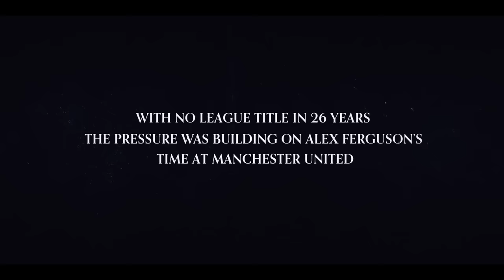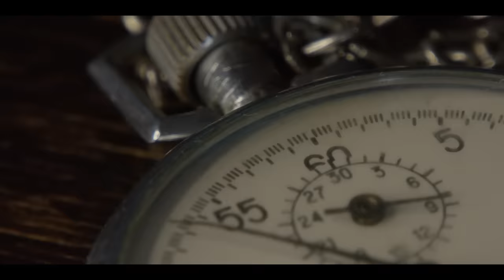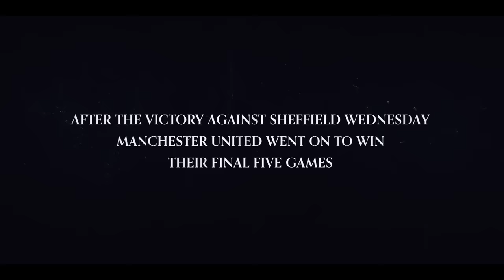The Rise of the Manchester United Dynasty | Greatest Premier League Stories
Spine-tingling moments. Unforgettable drama. Legends in the making. Only in the Premier League.

Over the next two weeks we’ll be recounting some of the Premier League’s most iconic stories, moments and characters – starting where it all began in 1992/93. The pressure was building on Sir Alex Ferguson and Manchester United, as a 26-year wait for title glory threatened to slip away. Step forward a last-gasp resurgence via unlikely heroes – which came to be defining tenets of the Manchester United dynasty…

What’s your favourite or defining moment in the Premier League?